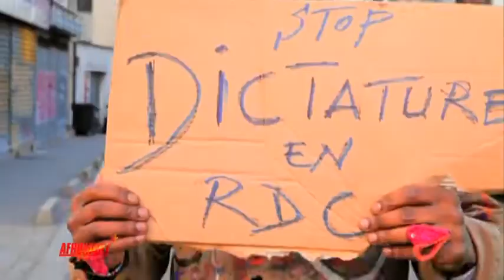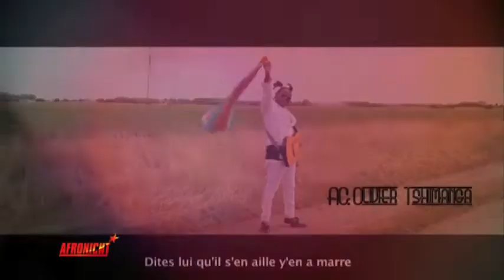Olivier Tshimanga sur Télésud il n'y aura pas Élections c'est le temps de la Révolution